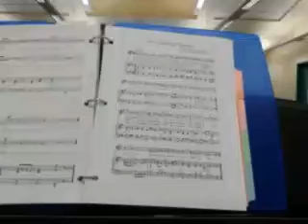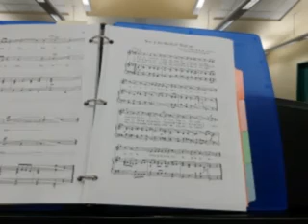now is the month of maying tenor